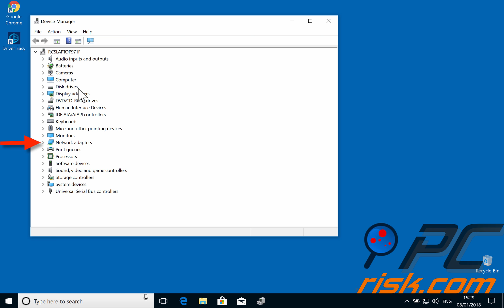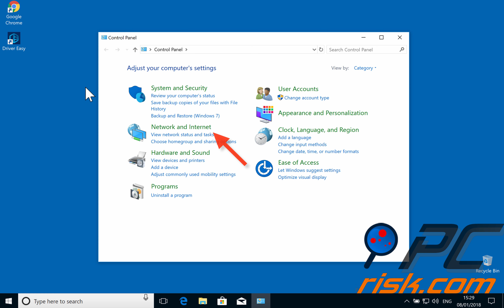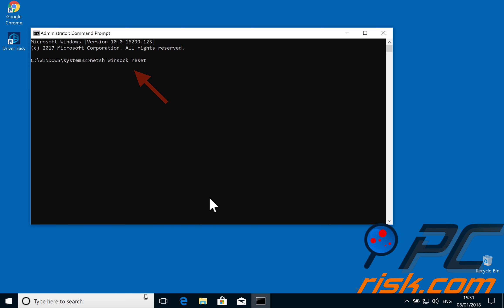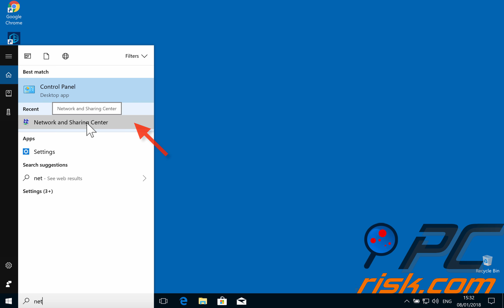How To Fix Can't Connect To This Network Problem?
Video showing how to Fix Can't Connect To This Network Problem in Windows 10?